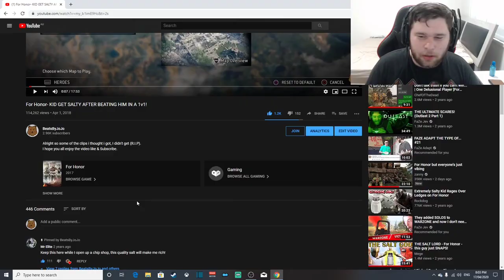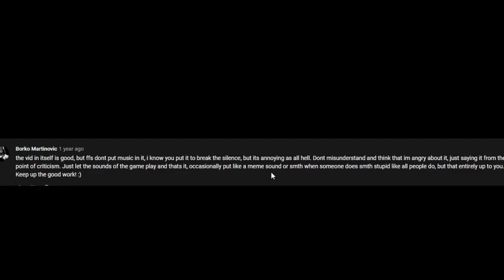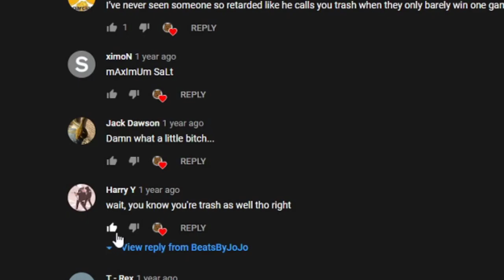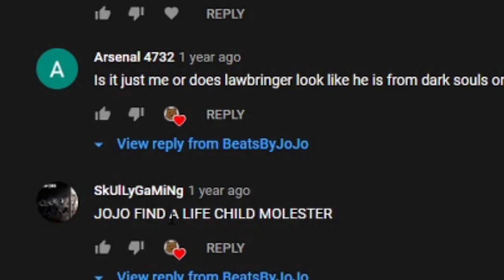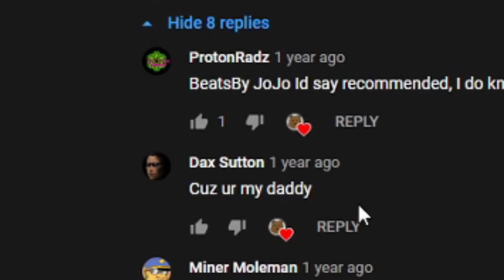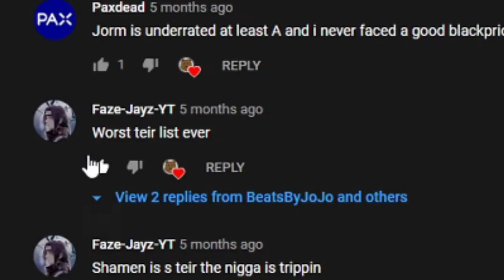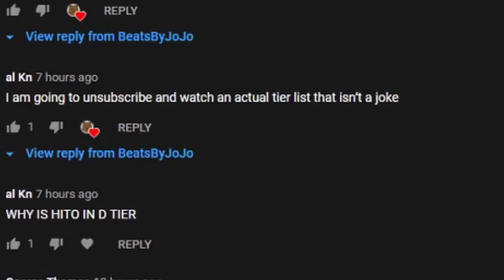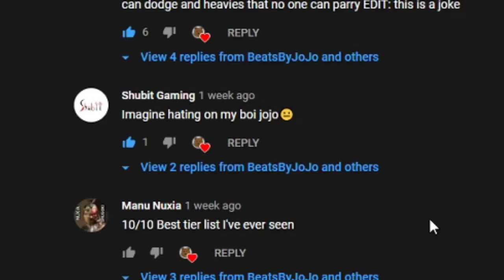Reacting To Subscribers Comments!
I was bored so, just reacting to YOUR!